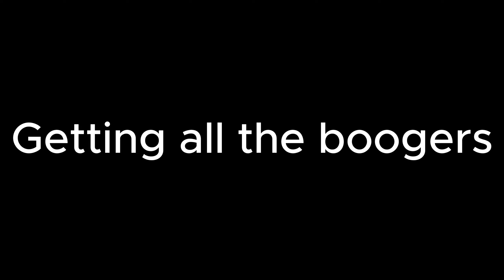A GIANT NOSE AND FOOT ARE TRYING TO KILL US-Roblox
This game was so annoying but it was fun